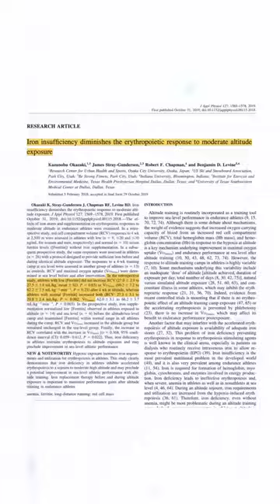HEAT TRAINING VS. ALTITUDE TRAINING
Heat training; poor person's altitude training? How do they size up?

We looked into the science so that you don’t have to.

PMID: 31670602